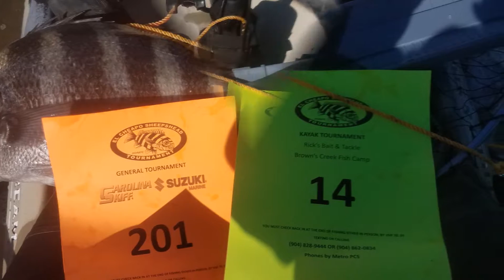EL CHEAPO SHEEPSHEAD TOURNAMENT DAY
El CHEAPO sheepshead tournament March 4 2017
TAN RAUL 1st place on kayak division I catch 9pounders sheepshead on that day.